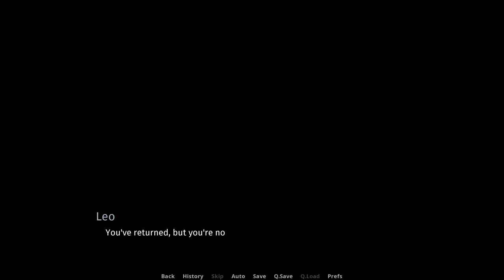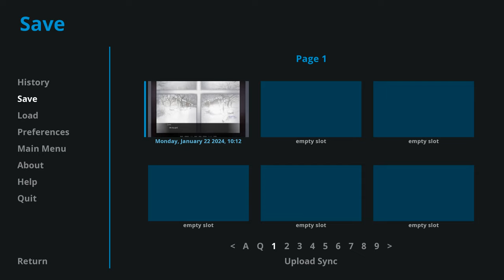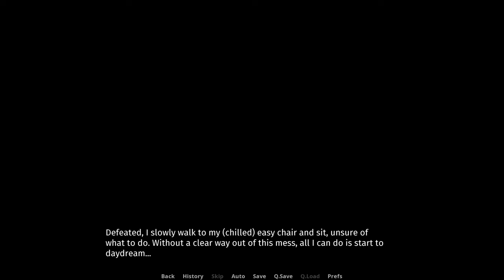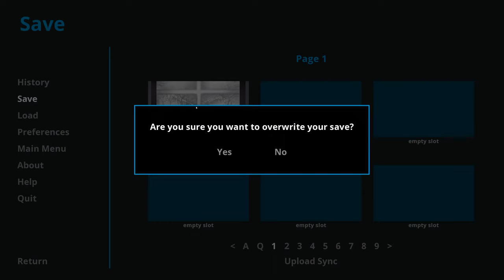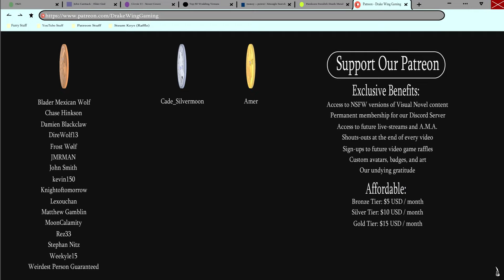Cuties in a Winter Storm- Promises to Keep #1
Welcome to Promises to Keep, a furry VN about what happens when cute boys get stuck inside during a winter storm!